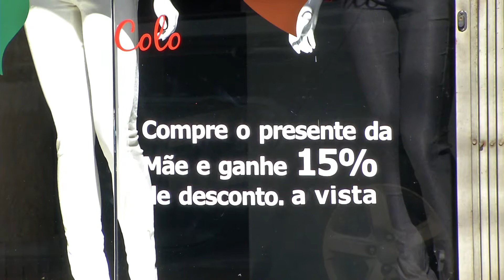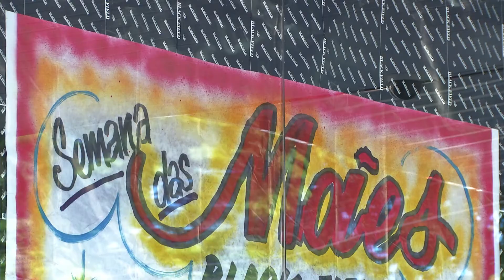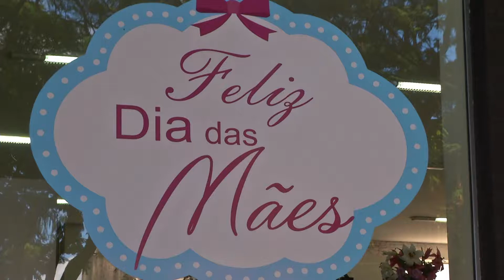UP NOTÍCIAS: COMÉRCIO UMUARAMENSE TERÁ HORÁRIO DE ATENDIMENTO ESPECIAL PARA O DIA DAS MÃES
Matéria exibida no UP NOTÍCIAS do dia 06/05/2015. Reportagem: Daiana Saraiva. Imagens: Tiaraju Becker. Edição: Luiz Fernando Freitas